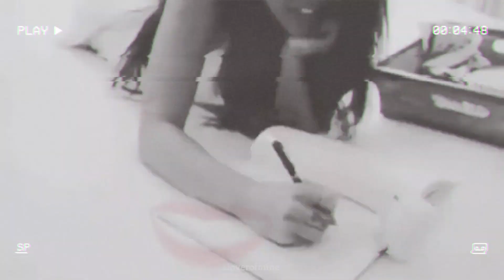Luke Hemmings & Sierra Deaton // Forever Boy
this edit is a short one, but i hope you enjoy it xx